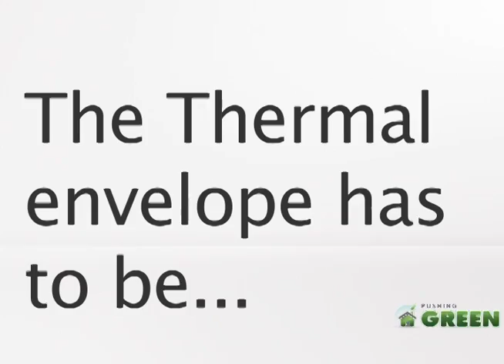Home Energy Audit: The Insulation Test Tutorial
Pushing Green interviews professional energy auditor, Michael Wayland, the owner of the energy auditing firm, Live Green. Michael guides us through the process of getting a home energy audit, starting with an insulation test. for more ways to save money on Green products and services.